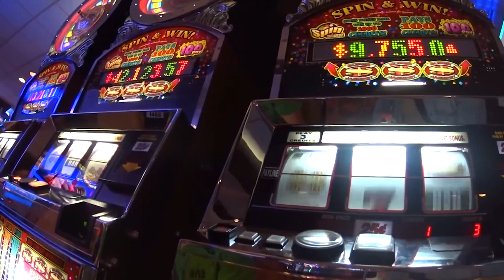West is the Best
Roadtrip vom kalifornischen Joshua Tree über die Red Rocks und  Indian Creek bis hin zu den Desert Towers in Utah.

By Fabian Hagenauer und Paul Sussmann.